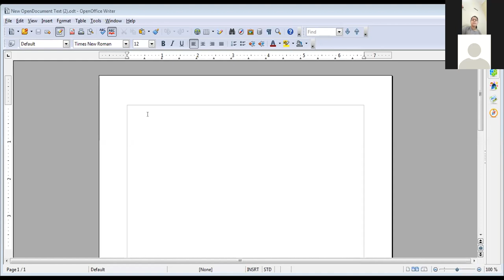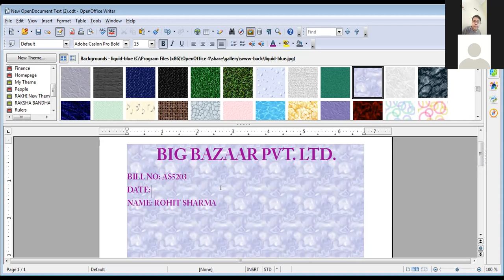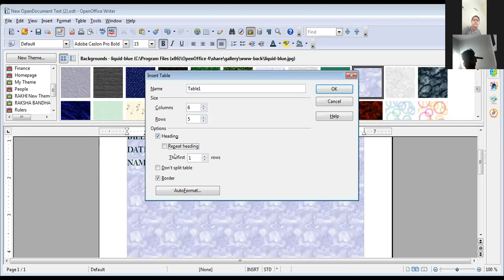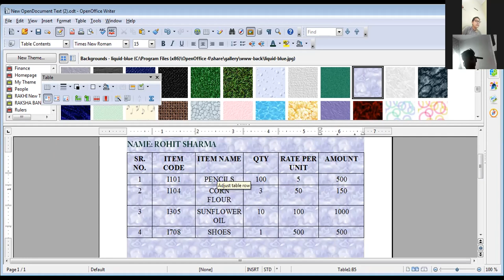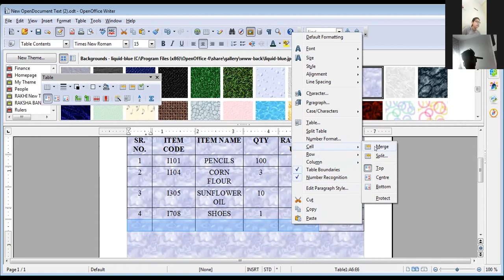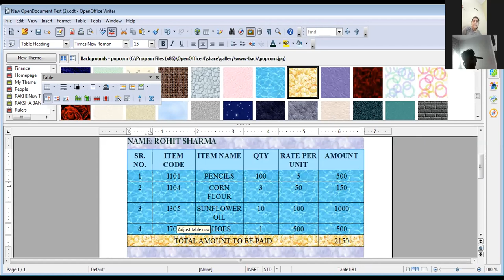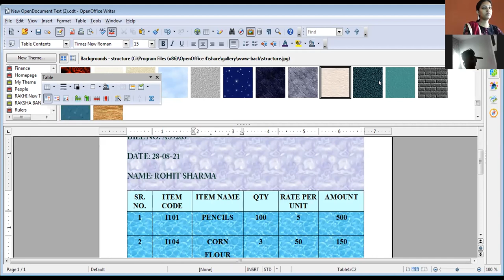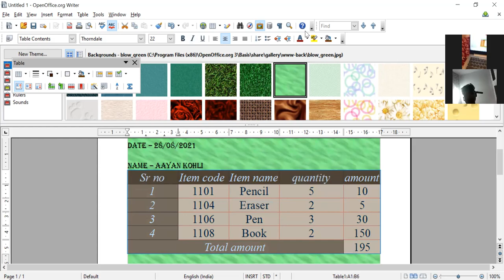28-08-21_Class IX - B_Computer